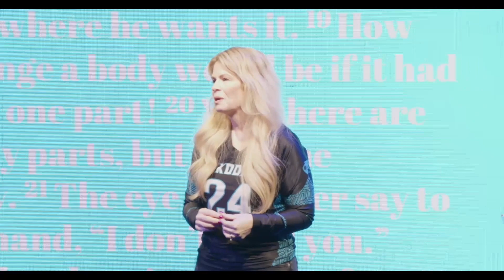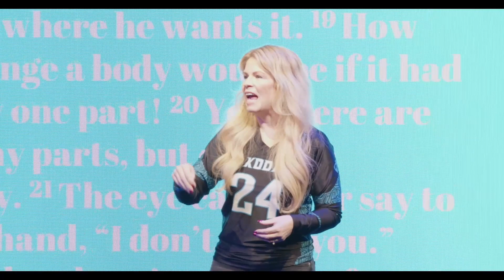Relationship Rehab: Family Matters // Message 02/11/24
Mohawk Valley Church
Message by Pastor Mike Melnick